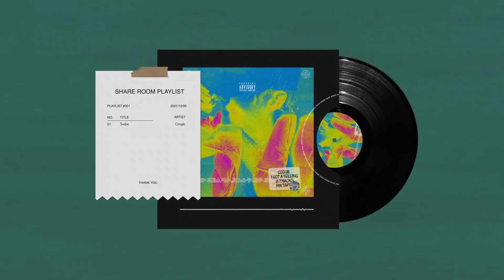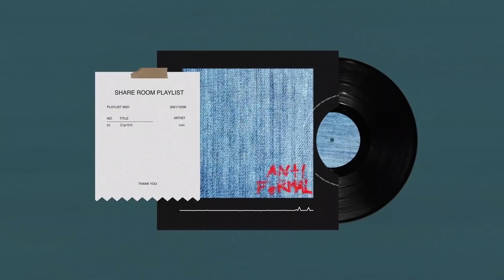🛻 [𝐏𝐥𝐚𝐲𝐥𝐢𝐬𝐭] 이거 틀면 리얼;; 노래 제목 알려달라고 한다. feat.국내힙합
✔ 해당 플레이리스트는 음원 수익을 창출하지 않습니다.

🎧 ᴛɪᴍᴇʟɪɴᴇ 🎧
00:00 식케이 (Sik-K), pH-1, 김하온 (HAON) - Me & Bae
04:08 식케이 (Sik-K) - RSVP
07:32 우디고 차일드 (Woodie Gochild) - JACKSON (feat. Changmo)
10:43 쿠기 (Coogie) - SWIPE (Feat. Ourealgoat, Lil Nekh)
13:50 쿠기 (Coogie) - I Made It
16:59 트월브 (twlv) - 오늘따라 (Feat. Meloh)
19:33 빈지노 (Beenzino) - Blurry (Feat. Dbo)
23:50 제이호 (Jayho) - jungle (feat. 버벌진트, 김아일)
27:25 프리든 (Fr:eden) - 셋을세 (feat. Exn)
31:27 박재범(Jay Park) , Golden (김지현) , pH-1 - Afternoon
34:19 이하이 (LeeHi) - 빨간 립스틱 (Feat.Yoonmirae)
37:24 쿠기 (Coogie) - Right away (Feat. pH-1)
40:31 사이먼 도미닉 (Simon Dominic) - Simon Dominic
44:13 다모임 - 달려 (염따, 더 콰이엇, 사이먼 도미닉, 팔로알토, 딥플로우)
48:03 브론즈 (Bronze) - Haru (with meenoi)

00:00 ━━❚ 51:48 (광고제거) 📌

사진 출처: Meenoi 님 (Instagram @meenoie)